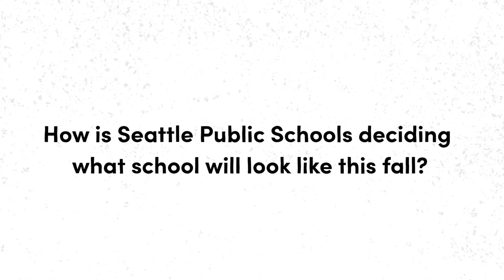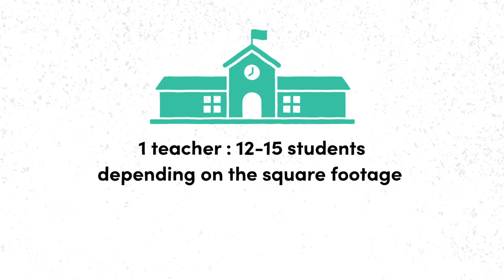SPS Covid-19 - Returning to school this Fall (Chinese)